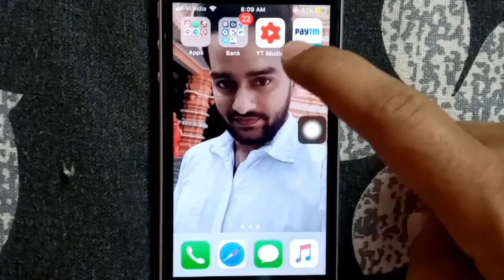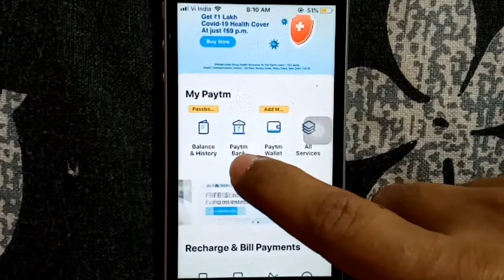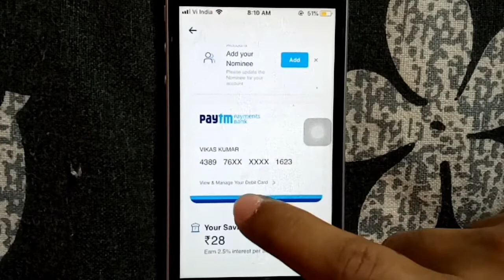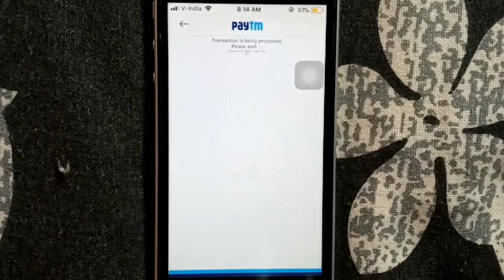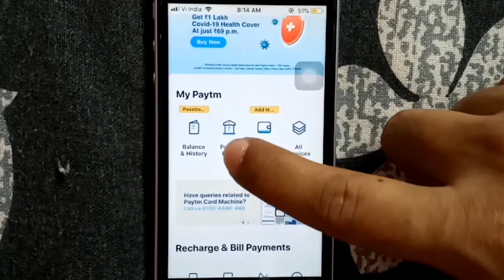How to transfer money from paytm payment bank to paytm wallet| Paytm bank to paytm wallet 2021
Dosto, is video me maine apko sikhaya hai ki aap paytm bank ke paiso ko paytm wallet me kaise transfer kar sakte hai.

दोस्तों, इस वीडियो में मैंने आपको सिखाया है कि आप पेटीएम बैंक के पैसो को पेटीएम  वॉलेट में कैसे ट्रांसफर कर सकते है |

Queries Solved :-
1. how to transfer money from paytm payment bank to paytm wallet
2. how to transfer money from paytm bank to paytm wallet 2021
3. how to transfer money from paytm payment bank to paytm wallet 2021
4. paytm bank to paytm wallet 2021
5. paytm bank se paytm wallet me paise kaise dale
6. paytm bank se paytm wallet me paise kaise dale 2021
7. paytm bank account se paytm wallet me paise kaise dale
8. paytm payment bank se paytm wallet me paise kaise dale
9. paytm bank account se paytm wallet me paise kaise dale 2021
10. paytm payment bank se paytm wallet me paise kaise dale 2021
11. paytm bank se paytm wallet me paise kaise nikale
12. paytm bank se paytm wallet mein paise kaise dale
13. paytm bank se paytm wallet money transfer
14. paytm bank se paytm wallet mein kaise transfer karen
15. paytm bank se paytm wallet me paise kaise le
16. paytm bank se paytm wallet mein kaise paise dalen
17. paytm bank se paytm wallet me paise kaise bheje
18. paytm bank se paytm wallet mein kaise karen
19. paytm bank se paytm wallet mein paisa kaise karen
20. paytm bank se paytm wallet mein paise kaise add kare
21. paytm bank se paytm wallet mein paisa kaise dalen
22. paytm payment bank se paytm wallet me paise kaise transfer kare
23. paytm bank account se paytm wallet mein paise kaise transfer karen